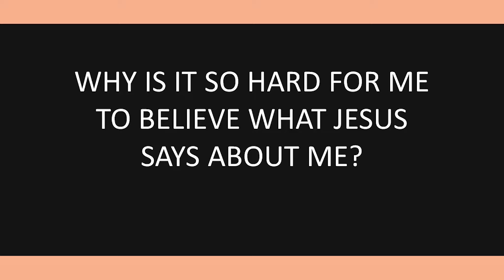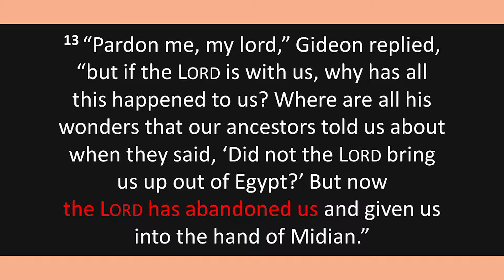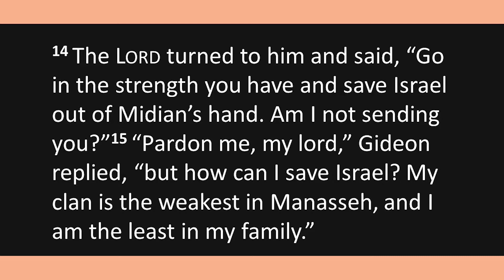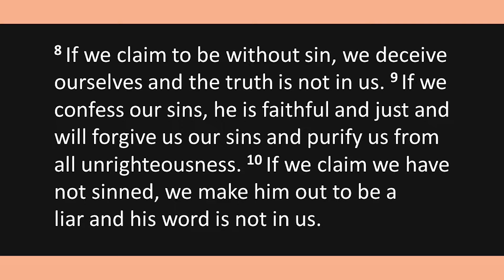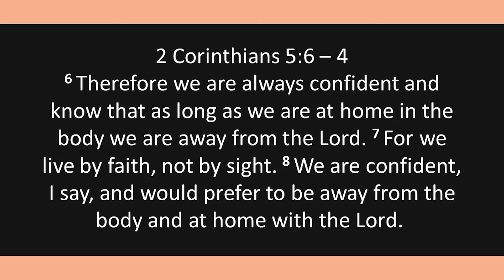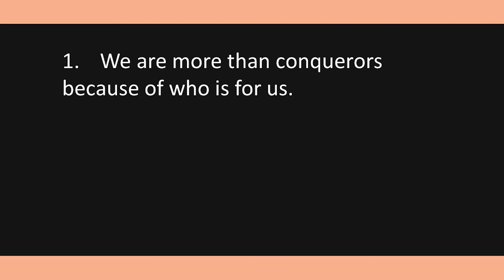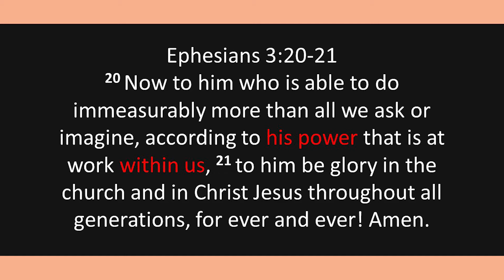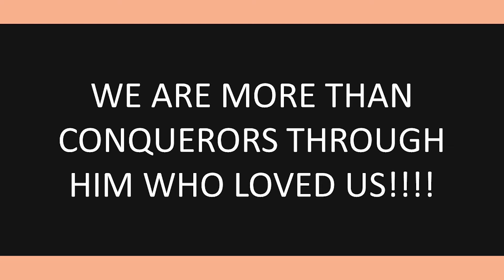More Than Conquerors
Cornerstone message from October 20, 2019